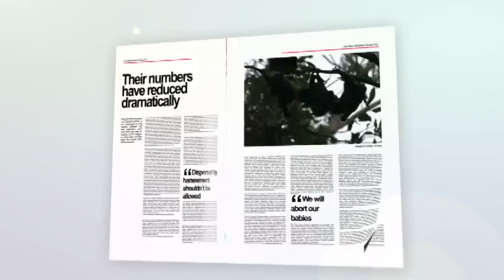Bats need help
When the NSW Minister for the Environment (or should that be the minister against the environment?) said in a press release issued to the local press in August 2011 that she was going to ask her department (OEH) to expedite the granting of a licence to disperse the Maclean High School Flying-fox colony, following briefing from local member for Clarence Steve Cansdell, she was in direct contravention of at least three of her own department's policies and directives with regard to the colony: 1. the Grey-headed Flying fox is listed as a threatened species, and therefore OEH should be protecting, not disturbing, it; 2. OEH's own Grey-headed Flying fox camp management policy specifically counsels against dispersals as a management option; 3. the Maclean Flying-fox management strategy, produced for a large sum of money under the auspices of her own department, identifies dispersals as a "non-viable" option."

By acting in contravention of her own department's instruments, the minister may well have acted unconstitutionally. Especially concerning is the fact that the local member advising her admitted, just after this press release, to acting corruptly whilst in office, and has stood down pending ongoing inquiries into the crimes with which he is charged